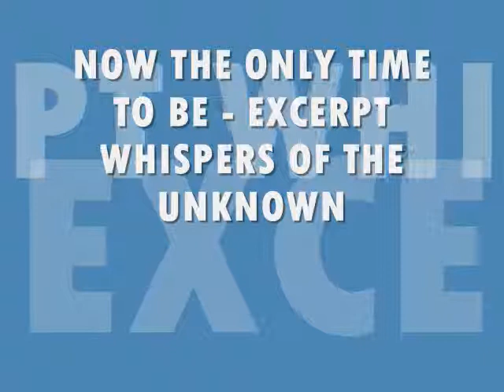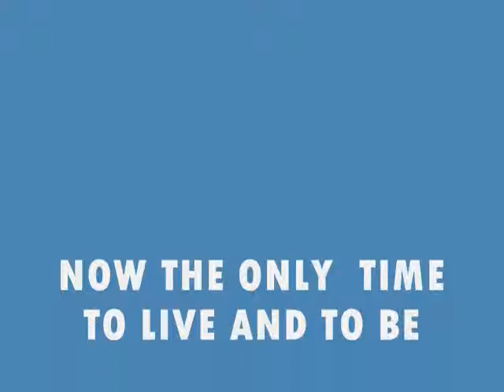NOW THE ONLY TIME TO LIVE AND TO BE.wmv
Now the only time to live and to be

Bliss or Anand happens only now. Anand means bliss, ida means now. Bliss is never then. It is always now. Bliss is never there. Bliss is always here. Bliss knows only one space. The space that is created around the here, and knows only one time: that is created around now. If you think in terms of then and there you will remain miserable. Then and there is the way of misery. And people are miserable because they go on living somewhere else. The present is the only time to live and to be. And here is the only space to be. So start falling more and more into the present.

Know this as meditation. Thoughts take you astray. And meditation techniques help you to drop thinking. The moment you drop thinking you cannot go anywhere. To go anywhere you have to ride on a thought. Thoughts are like horses. Thoughts are memory. Thought is imagination. Verily the horses of thoughts take you astray on a ride to the past or the future.